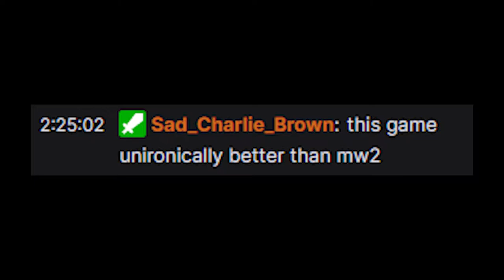This Sniper Dominates The Game (Impala) | Shatterline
Class setup:
FS Owl
FIRM GN
Stim Injectors